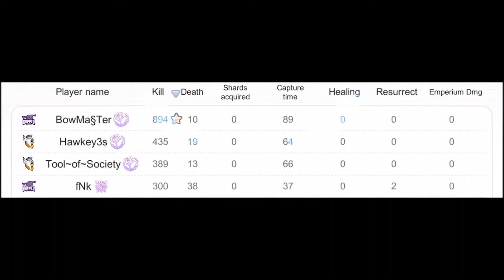Video Reclutamiento Empire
Servidor: Eternal Love.
Tu guild esta preocupada por el merge de canales? Tienen miedo a quedarse sin WOC? Empire recluta, tenemos cupos!
Guild enfocada en GvG Competitivo. Con discord y asistencia a woe/woc obligatoria.
OFRECEMOS:
• Museo Legendario, pueden creerlo? Tenemos un grupo para hacer runs de Comodo Legend. Ya logramos pasarlo con 4 partys constantemente, que esperas? ( Gracias Especiales a Manuel05 )
• Ambiente de cooperación y objetivos generales-individuales.
• Muchas god weapons!
• Telegram (para solo notificaciones/bot/evitar spam).
Visitanos en nuestro discord:
Nos vemos en la seison, e' diablo!